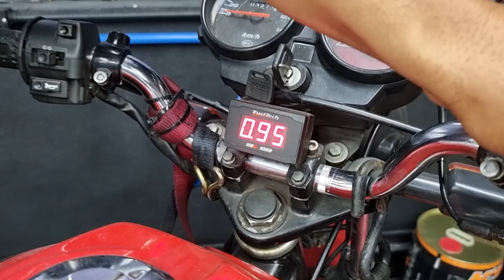VARETA 4 VAVULAS VS 190 PIRATÃO! UM PEGA DIFERENCIADO